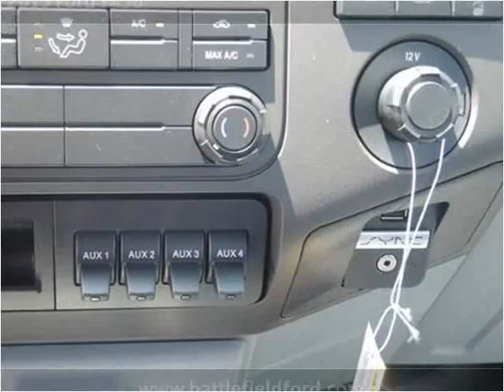2015 Ford F450 New Cars Manassas VA